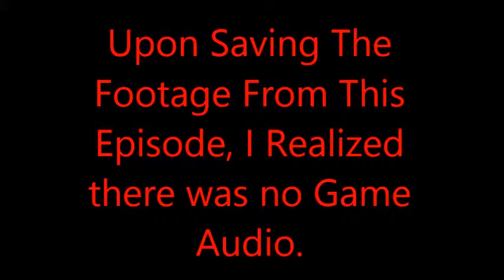Justazag Plays: Mega Man X3 (Blind)(Part 14 - Dopplar 3) Doctor D. and His Marry Mavericks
Hay Guys Justazag here! Welcome Back to X3 Blind! Today we Take on the 3rd of Doppler's Stages, where we take on the 8 Mavericks once again and the Evil Dr.Doppler Himself! (Sorry about the Audio Problems, I have it fixed to work right for the next time).